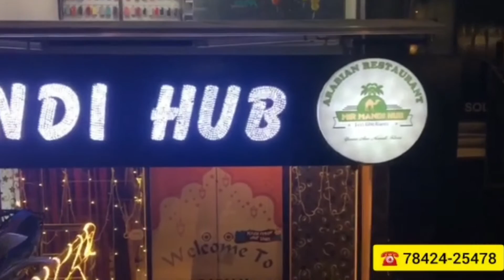Habeebnagar PS Ke Rowdy_Sheeters Ki Counseling Ki Gayi